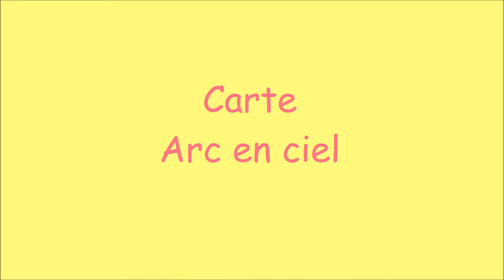Carte arc-en-ciel - 31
Coucou,
Une petite carte arc en ciel, facile à réaliser avec plusieurs encre différentes
A très bientôt, bisous
Bérangère